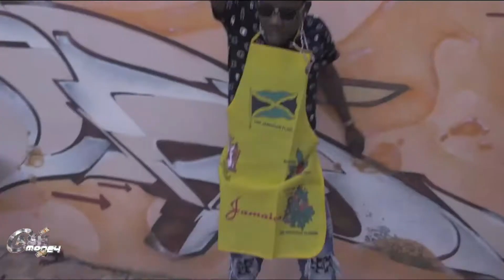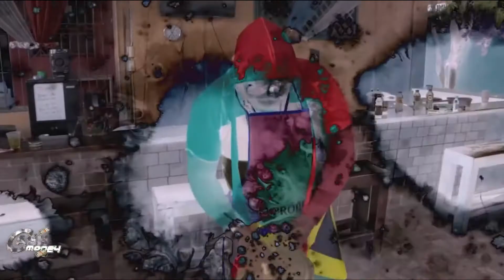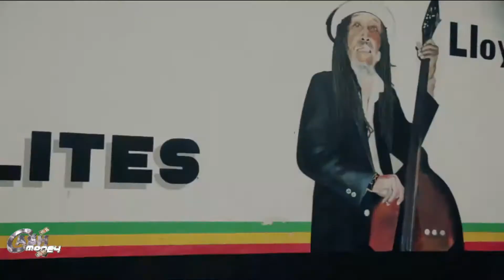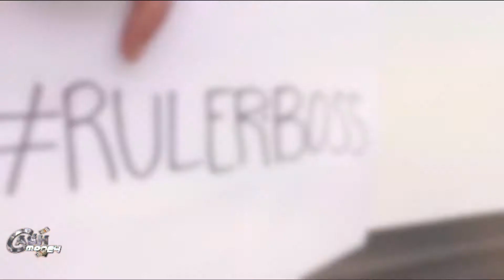Cash Money Sound Pressure Dem Video Mix feat. Harry Toddler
Harry Toddler and Cash Money Sound is pressuring dem with new music featured on this latest video mix and some Scare Dem Crew hits your sure to remember.

Toddler's HISTORY LESSON 1album which recently launched features music which is sure to hit like Pressure Cooker, Google Me, Space Dem produced by Chaka Pow and the History single.

If you enjoy the content and would like to see more live performances, Cash Money Sound personal Archive videos from early 2000s or if you want me to upload some mix CD not available anywhere else on the internet:

If you are enjoying my content, consider donating to my paypal.